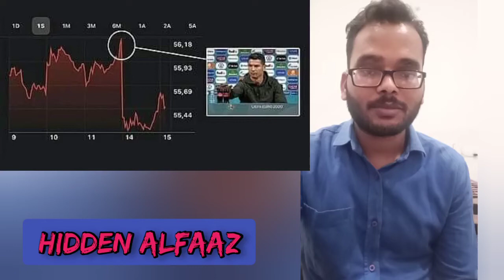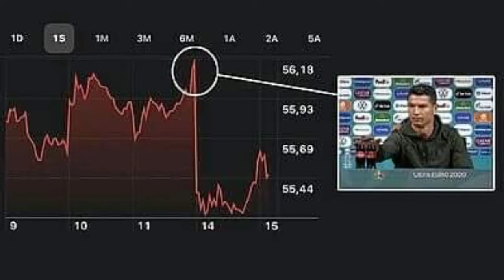रोनाल्डो ने कोका कोला के साथ यह क्या कर दिए | Fact | Cristiano Ronaldo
Great Footballer Cristiano Ronaldo...